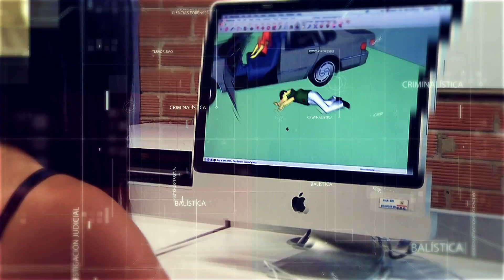Criminal Investigation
Assume the challenge of studying criminal investigation at The University of Medellin and begin to discover your future.